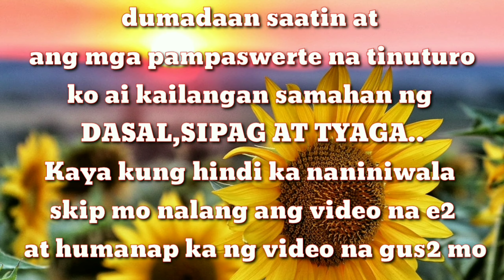Ito na ang Simula ng Pag-Angat ng mga negusyo mo!!||cristina de vera